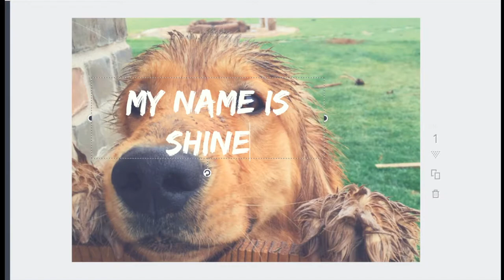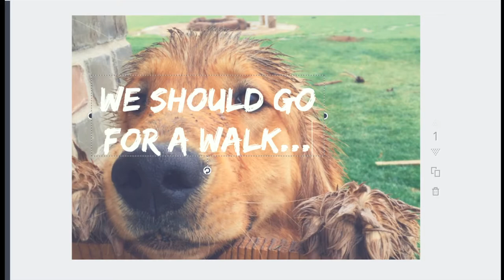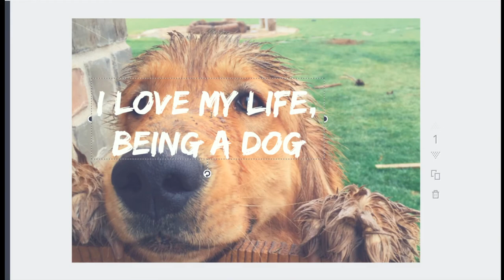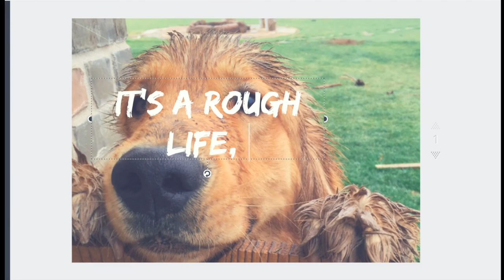The Shiner Song